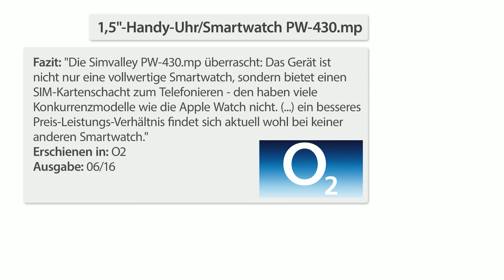simvalley MOBILE 1,5"-Handy-Uhr & Smartwatch PW-430.mp mit Bluetooth 3.0 und Fotokamera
simvalley Mobile Handy-Uhr & Smartwatch PW-430.mp mit Bluetooth 3.0 und Fotokamera

* Vollwertig telefonieren - vertragsfrei
* Per Push-Nachrichten vom Smartphone immer informiert
* Musikgenuss dank integriertem Audio-Player

simvalley Mobile

Unabhängig telefonieren und Push-Benachrichtigungen direkt auf die Uhr

Ihr Smartphone am Handgelenk: Diese modisch-schicke Armbanduhr ist Touchscreen-Uhrenhandy und clevere Smartwatch in einem!

Telefonieren Sie wie Ihre Kinohelden: Ein Griff zum edlen Handgelenk-Schmuck, schon rufen Sie Ihre Freunde in bestem Agenten-Stil an! Dazu nutzen Sie einfach die Freisprech-Funktion oder ein kabelloses Bluetooth-Headset.

Mit zahlreichen Zusatzfunktionen: Hören Sie per integriertem Audioplayer Ihre Lieblings-Hits. Nutzen Sie Fitness-Funktionen wie Pedometer und Kalorienrechner. Und koppeln Sie die Uhr mit Ihrem Smartphone, erhalten Sie sogar Benachrichtigungen aus sozialen Netzwerken!

* 2in1-Handy-Uhr mit Smartwatch-Funktion
* Vertrags- und SIM-Lock-frei: einfach Ihre Micro-SIM-Karte einlegen
* Weltweit erreichbar: Quadband GSM 850/900/1800/1900 MHz
* Bluetooth 3.0 für Headsets und Weiterleitungen von Android-Smartphones: Push-Nachrichten aus sozialen Netzwerken und SMS
* Solides Edelstahlgehäuse
* 4-cm-Farbdisplay (1,54") mit 240 x 240 Pixel, kapazitiver Touchscreen
* Speicher: Steckplatz für microSD(HC)-Karten bis 32 GB (bitte dazu bestellen)
* Audio-Player für MP3-Wiedergabe
* Kamera für Fotos mit 640 x 480 Pixel
* Zahlreiche Extras: 3D-Sensor für Bewegungserkennung, Schrittzähler (läuft im Hintergrund, speichert Daten auf dem Gerät), Kalorienrechner, Bewegungsalarm, Schlafüberwachung, Vibrations-Alarm, Telefonbuch u.v.m.
* Prozessor mit 533 MHz
* Stromversorgung: auswechselbarer Li-Ion-Akku mit 380 mAh für bis zu 240 Min. Sprechen, 75 Std. Stand-by, lädt per USB (Netzteil bitte dazu bestellen)
* Handy-Uhr inklusive Akku, USB-Ladekabel und Schnellstart-Anleitung